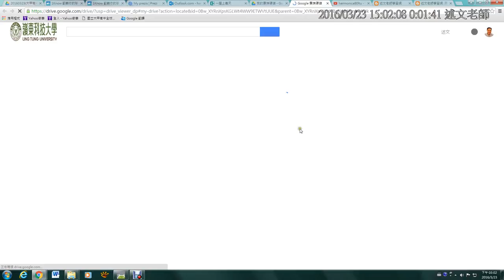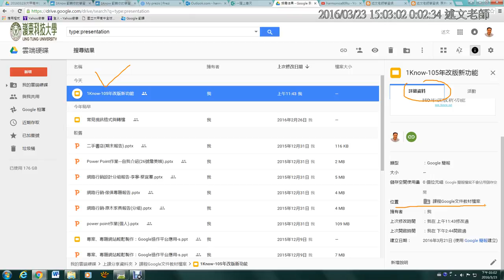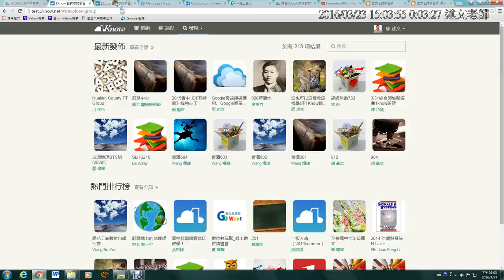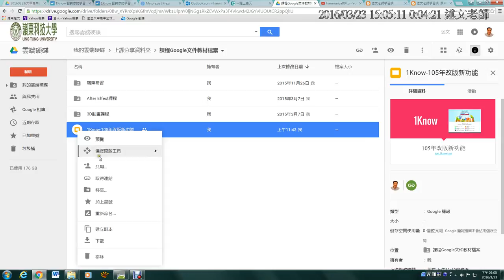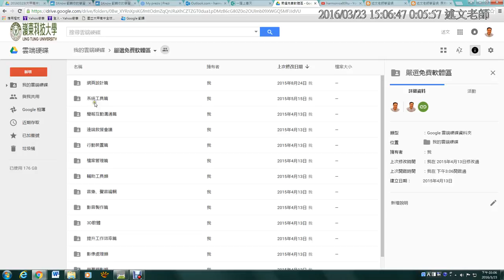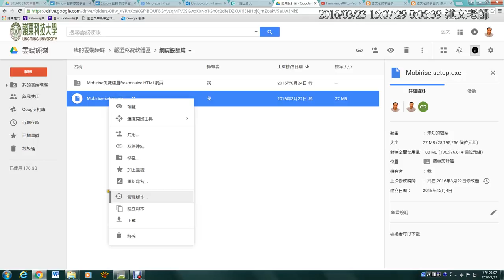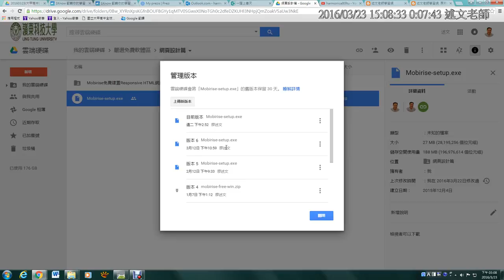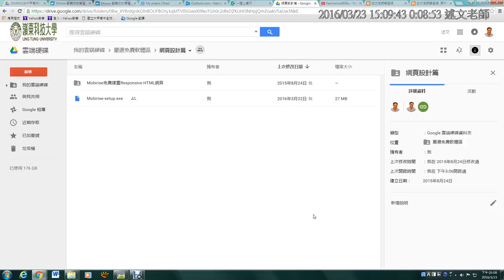03：Google雲端硬碟的搜尋應用與從雲端硬碟找回檔案的「歷史記錄」版本